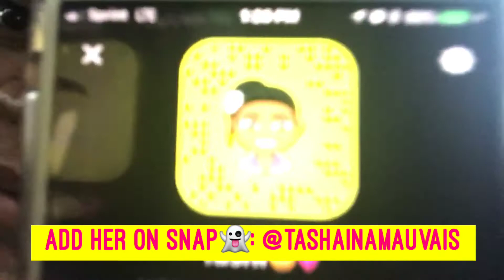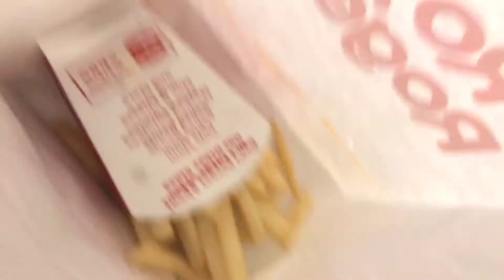WINTERFEST DAY 1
We’re So Happy We Came Here!                               Sorry for posting this multiple times, we’re trying to fix a glitch. (null)